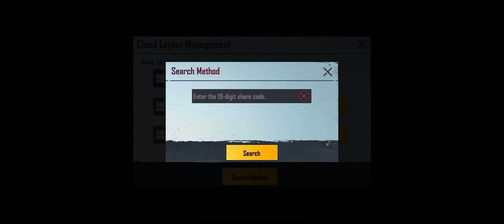អាចង្រៃ វាមកអីពេលនេះកំពុងអាសន្នផង/Puge Mobile ស្រែៗ- Ham Reach